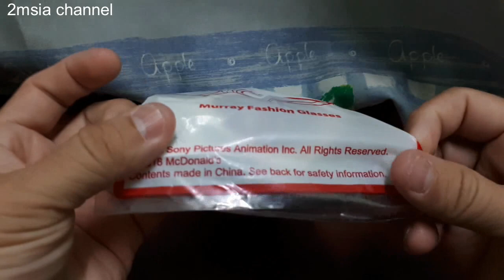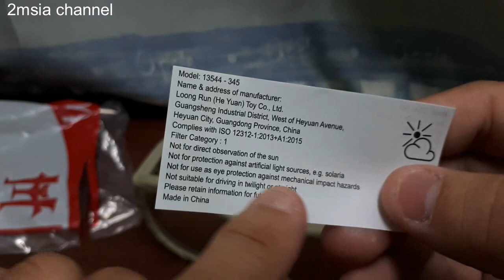Murray Fashion Glasses | McDonald's Malaysia Happy Meal Toy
Murray Fashion Glasses | McDonald's Malaysia Happy Meal
Hotel transylvania 3 happy meal